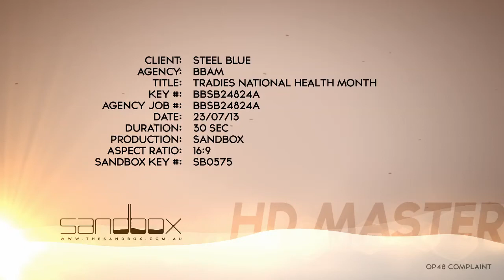Tradies National Health Month commercial 30 secs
Tradespeople count for 80 per cent of workplace injuries, costing the Australian construction industry $1b over the past five years.

Aches, pains and niggles today could lead to serious debilitation and disability tomorrow.

Tradies, if you're living with body stress - don't ignore the pain -- see a physio.